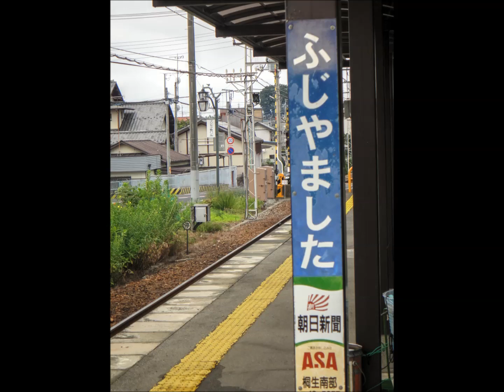Scenery of the Railway &Railroad Train Station eki